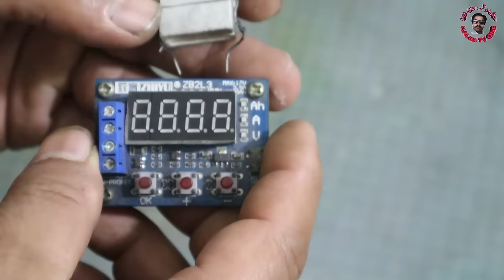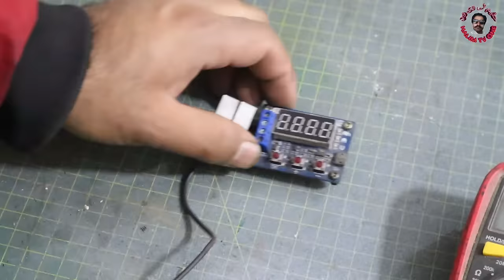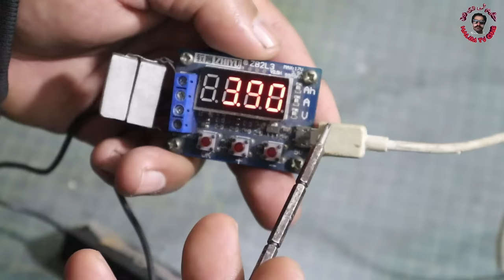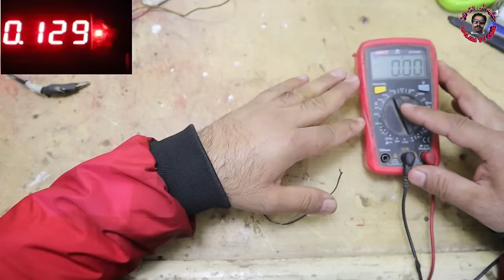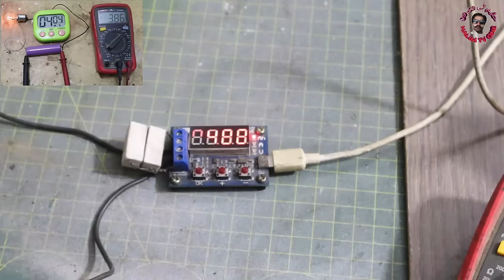How To Check Battery Ampere Without meter | 18650 Battery Ampere Check krny ka asan tariqa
3 ways amper test all lithium cells | how to find 18650 cells ampere
1way 00:33
2nd way 00:57
3nd way 05:03
is video me hm apko lithium cells ki ampere check krny ky 3 tariqy sekhayingy video ko last tk dikhna
lithium cells ampere test in Urdu,hindi,english,arabic translation